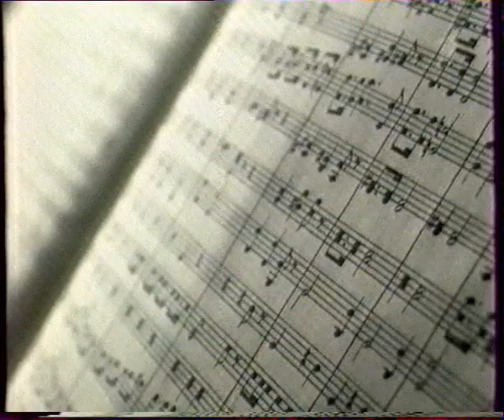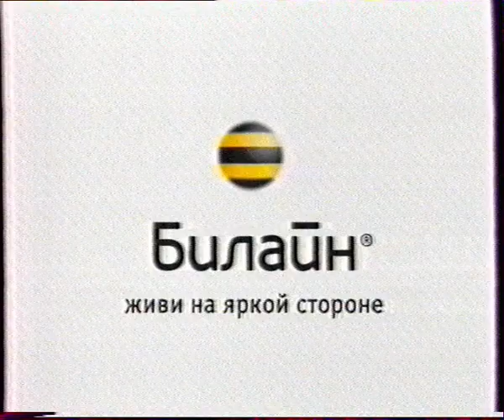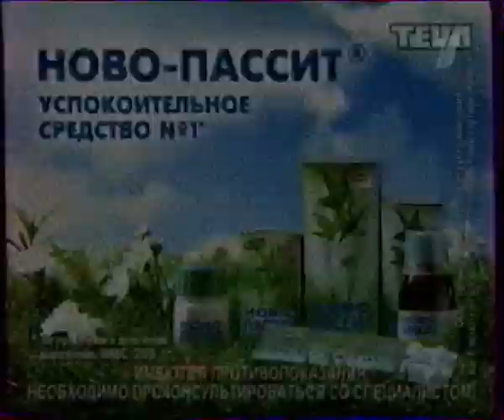Рекламный блок 1 канал 22.02.09